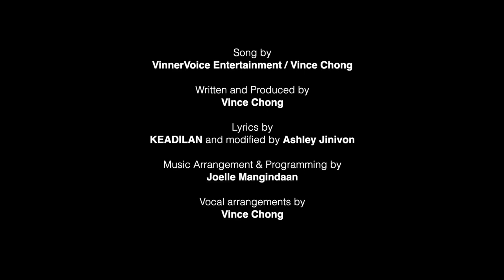Untuk Negara - Video Klip Rasmi Lagu Kempen KEADILAN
Song by :   VinnerVoice Entertainment / Vince Chong
Written and Produced by : Vince Chong
Lyrics by : Parti Keadilan Rakyat
Lyrics modified by : Ashley Jinivon
Music Arrangement by : Joelle Mangindaan
Vocal arrangements by : Vince Chong
Vocals by : Ashley Jinivon and Yingcern
Guitars by : Marcus Leong
Horns by : Eddie Wen
Bass by : Nick Lee
Mix and mastered by : Nick Lee at Sonique Mastering
Music Video Production by : Jkay Artistry Sdn. Bhd. and BluOcto Studios